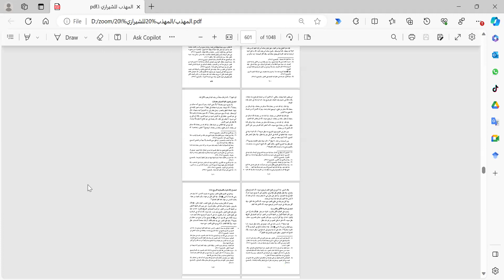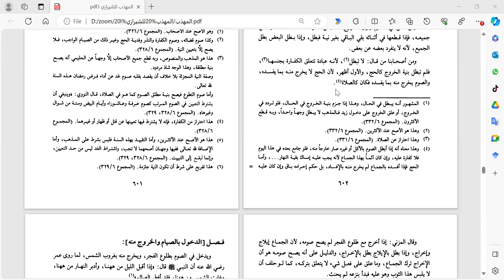الدرس 156 - شرح كتاب المهذب للإمام الشيرازي - د. أكرم يوسف القواسمي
كتاب الصيام صــ  601-602